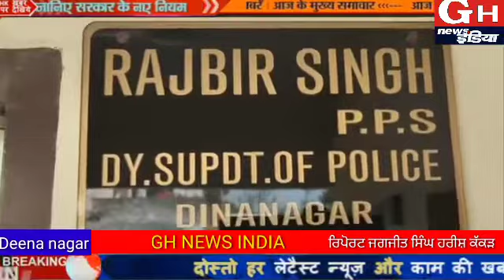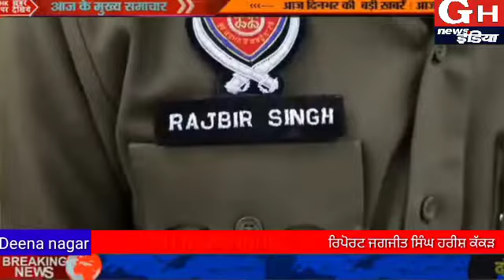ਦੀਨਾਨਗਰ ਵਿੱਚ ਚੋਰੀ ਦੀ ਵਾਰਦਾਤ ਸੀਸੀਟੀਵੀ ਕੈਮਰੇ ਵਿਚ ਹੋਈ ਕੈਦ''''' ਲੋਕਾਂ ਵਿਚ ਸਹਿਮ ਦਾ ਮਾਹੌਲ